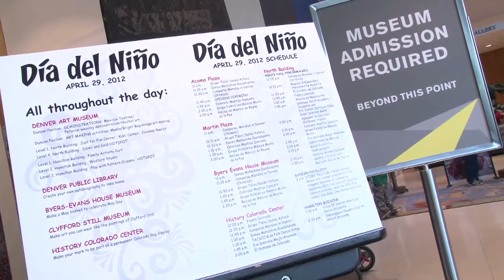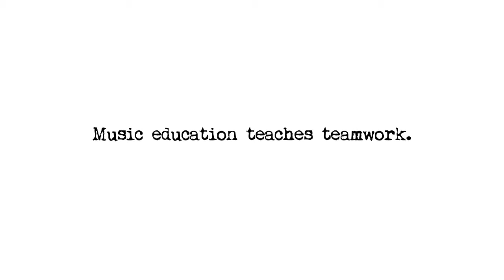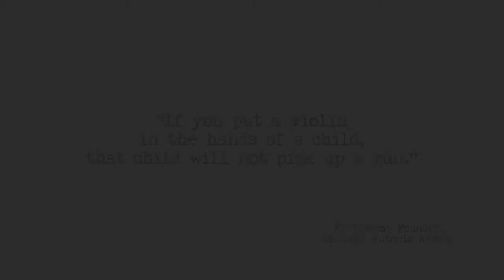El Sistema Colorado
Third graders and kindergarteners at Garden Place Academy in Denver are learning to play instruments as part of a program that uses music to fight gangs and poverty.